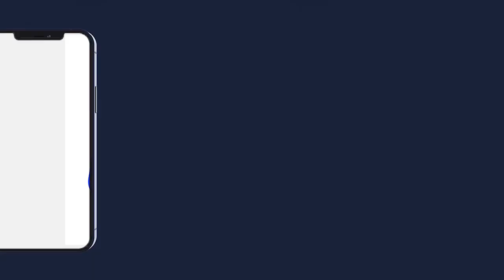MAGAL SERIGNE ABDOU KHADER MBACAKE 2022 SERIGNE HAMZA MBACKE